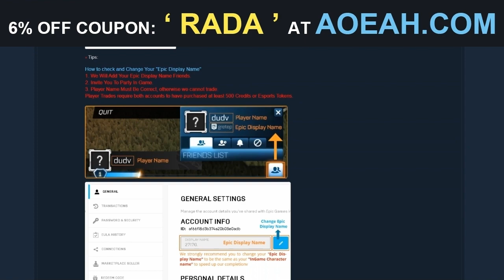JAMES BOND 007 EST SUR ROCKET LEAGUE (objets gratuits) ! présentation des défis et des Aston Martin